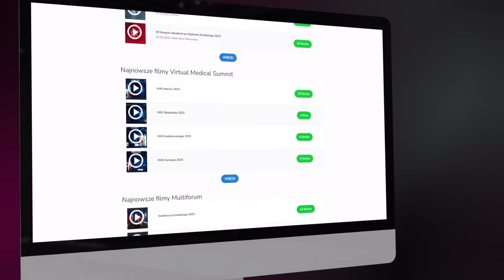BLACK CYBER WEEK w sklepie Podyplomie.pl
Trwa BLACK CYBER WEEK w sklepie Podyplomie!
Kilkadziesiąt publikacji medycznych nawet do -80% taniej!

🔹 Książki i monografie do -80%
🔹 Pakiety czasopism -15%
🔹 Multimedia do -80%
🔹 Kongresy -15%
🚚 Darmowa dostawa przy zakupach powyżej 250 zł!
⌚ Nie zwlekaj! Liczba egzemplarzy promocyjnych jest ograniczona!

ℹ️ Oferta jest ważna od 17.11 do 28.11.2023 lub do wyczerpania zapasów.